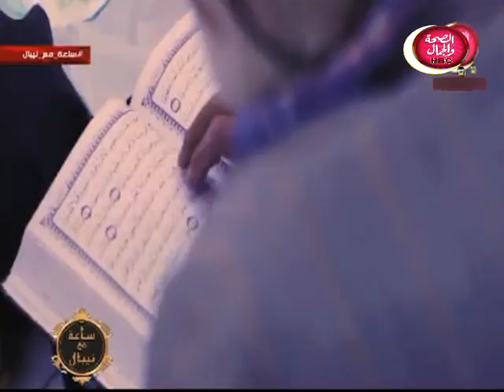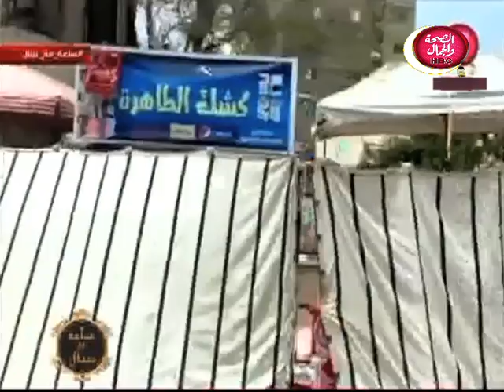ساعة مع نيبال | الايجابيات في زمن الكورونا